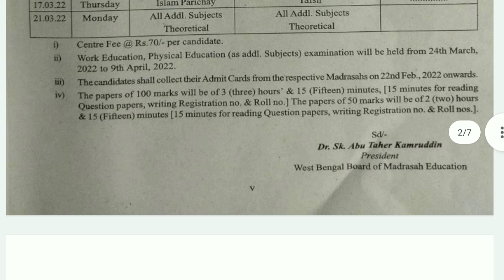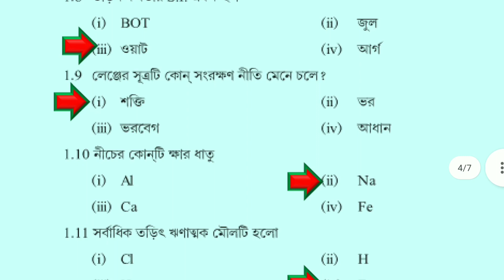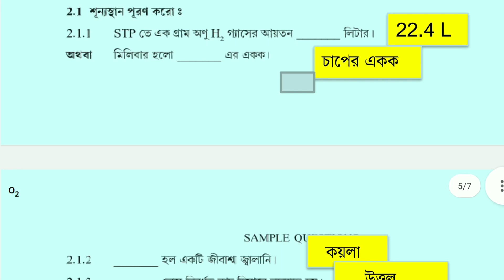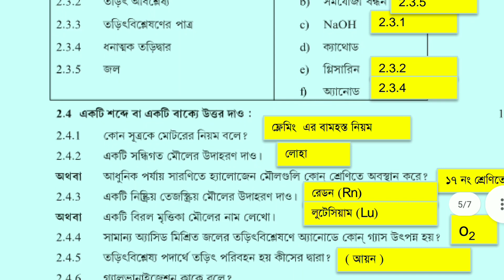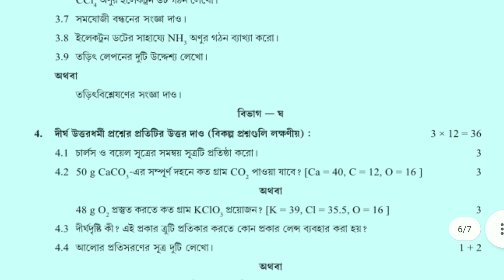High Madrasah Question Bank 2022. Physical Science Question - Answers 2022. ভৌত বিজ্ঞান. Page No 210